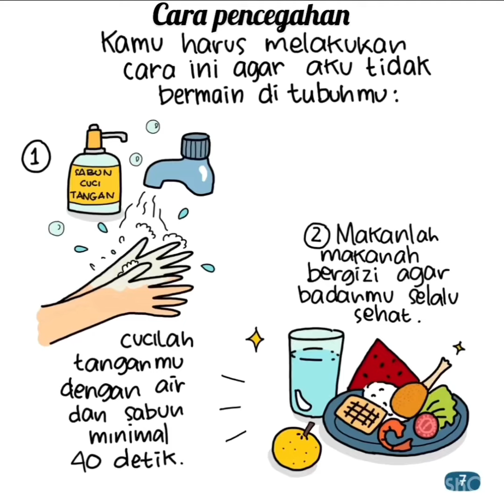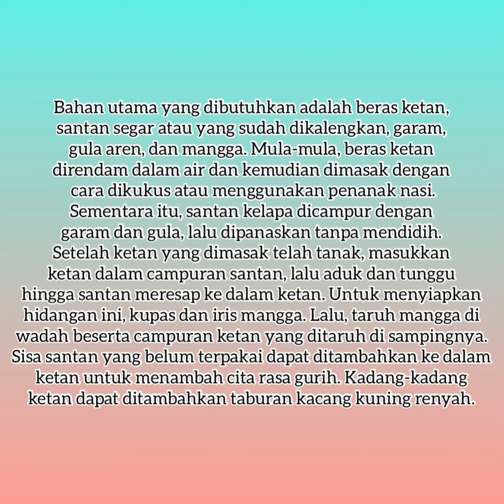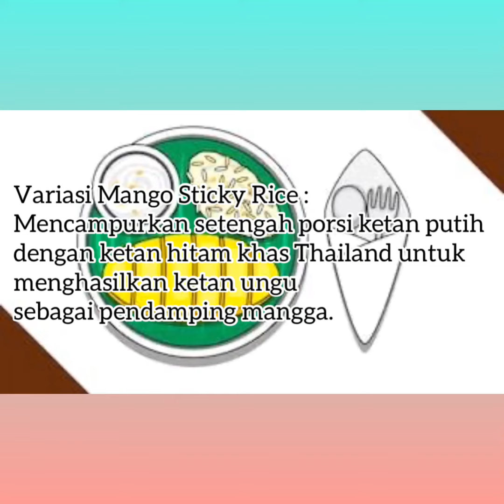Mango Sticky Rice Makanan dari Thailand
Nama : Syahda Alfareza
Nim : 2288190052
Kelas : B
Jurusan : Pendidikan Sejarah

Mango Sticky disebut juga makanan Ketan mangga , makanan ini merupakan hidangan penutup Thailand yang terbuat dari beras ketan, mangga, dan santan. Makanan ini sangat mudah ditemukan di Thailand, mulai dari pedagang kaki lima hingga restaurant menawarkan menu ini. Ketan mangga atau sticky rice lazim menjadi sajian dalam puncak musim mangga pada musim panas bulan April dan Mei di Thailand.